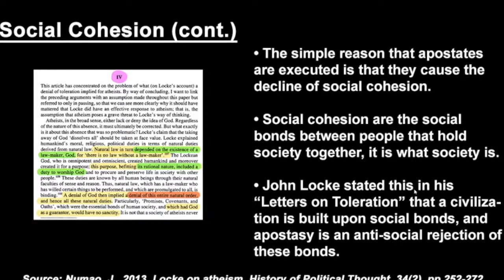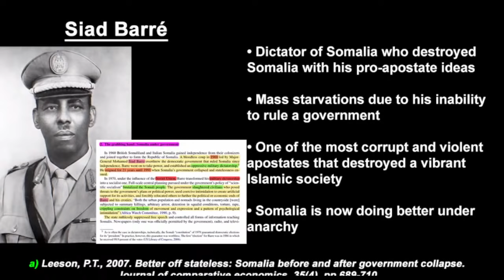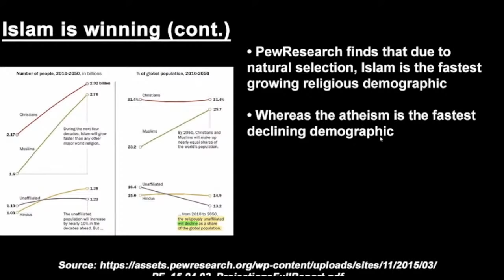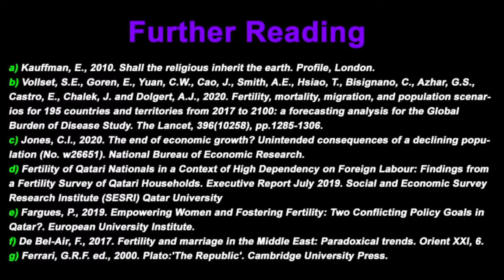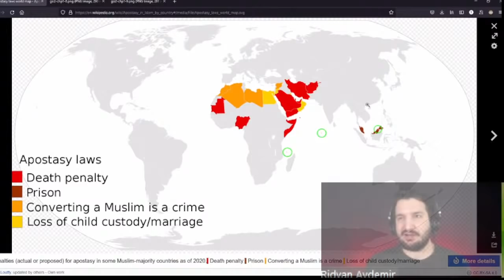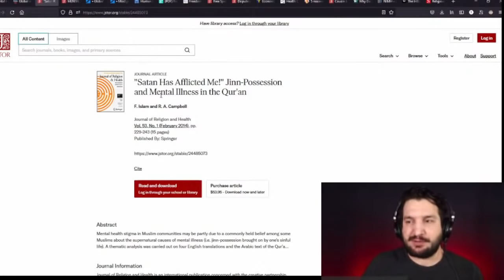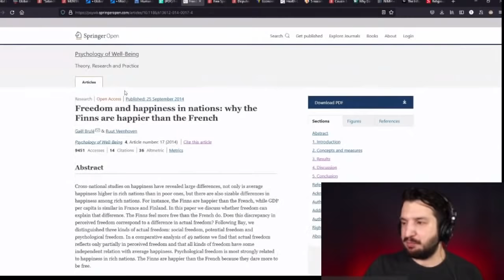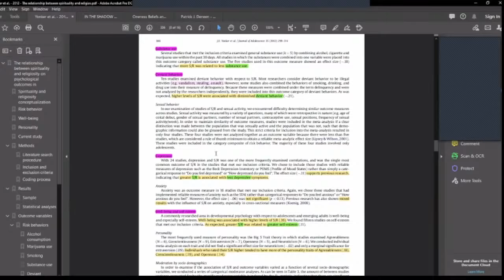Should Ex-Muslims Be Punished? | Apostate Prophet Vs. Khalid | FULL DEBATE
Tango

My name is James and I'm a PhD student in psychology in Colorado, US. In my own academic journey, some academics (though not all) have become closed to controversial people or topics being debated/discussed. Thus, my goal is to provide a non-partisan and truly-tolerant debate platform that welcomes everyone.

If this resonates with you personally, consider supporting our neutral platform in one of the following ways: